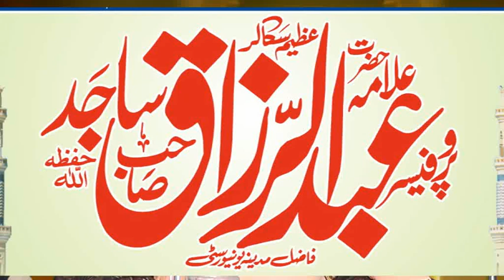Pro.Abdul Razzaq Sajid .Topic .Islahe Muashra . Warpal Smundri .Yaseen Islamic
Pro.Abdul Razzaq Sajid .Topic .Islahe Muashra . Warpal Smundri .Yaseen Islamic  Hmary Is Yaseen Islamic chanel par Apko Bohat Achi Achi Sabaq Amoz Videos Mily Gi Aor Tmam Ulma e Ahly Hadees K Bayan Full Hd Recording Me Mily GY New Updates Hasil Karny Ke Liay Hmary Chanel Ko Subscribe Karen Aor New Islamic Updates Hasil Karen Is Chanel Par Qari Binyameen Abid,Qari Ahmed Hassan Sajid.Sayyad Sabtain Shah Naqvi.Qari Sohaib Ahmed Meer Muhammadi.Qari ISMAEEL aTEEQ.Molana Abdul Mannan Rasikh .Molana Manzur Ahmed .Molana Ilyas Madni.Qari Khalid Mujahid.Molana Yousaf Pasruri.Molana Asif Nazeer Muhammad.Molana Inam ul Haq Farooqi.Hafiz Akber Asad .Dr.Masood Qasim.Qari Abdul Hafeez Faisalabadi.Qari Inam Ilahi Abid.Sayyad Tayyab u Rehman Shah ZAIDI.Qari Yaseen Baloch ,Molana Ateeq U rehman Pasruri.Molana Abu Bakar Siddiqe Muavia.Aor Farooqi Sahib .Molana Nwaz Cheema .Molana Abdul Azeem Rabbani  Aor Tmam New Hamd o Naat Aor Best Recitation Mily Gi New New Updates Ke Liay Hmara Chanel Visit Karein (Thank You So Much)